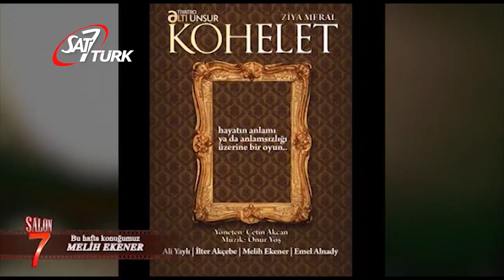28. HAFTA -MELİH EKENER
Hababam Sınıfı Merhaba ile başlayan seri ve Maskeli Beşler 3 lemesinin komik adamı. Süper Ajan K9 un ele avuca sığmaz ajanı ve tiyatrocu ve iyi bir karakter oyuncusu Melih Ekener ile tadına doyulmaz bir röportaj